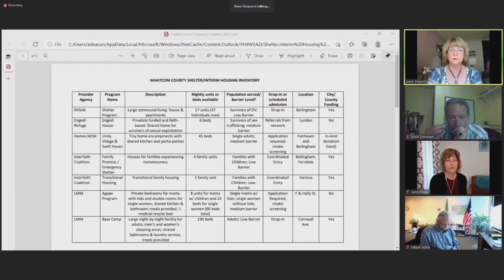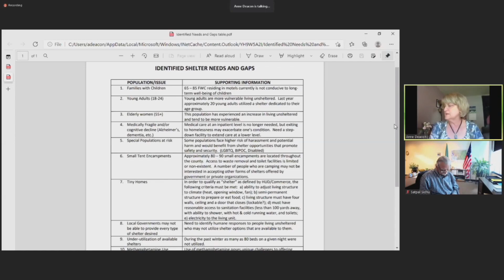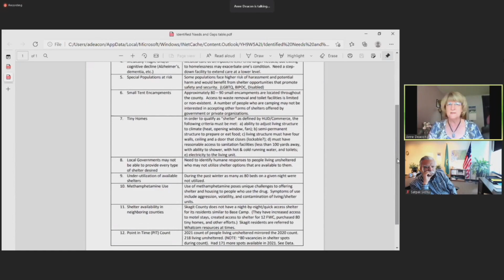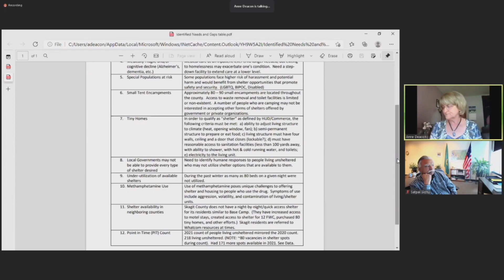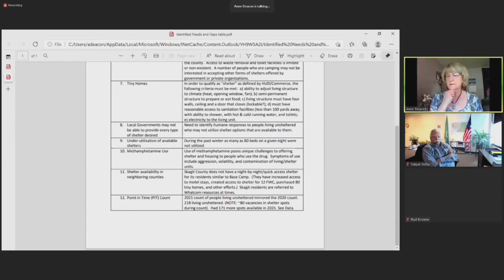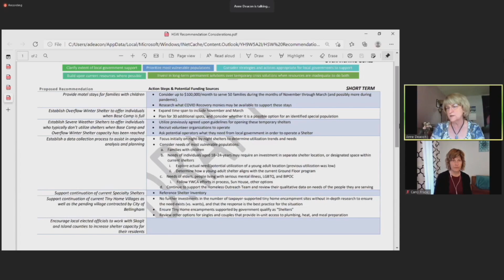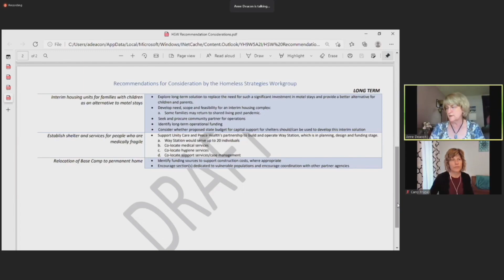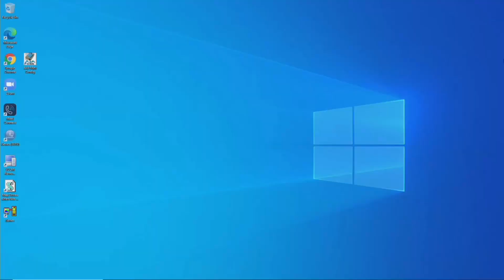Whatcom County Committee of the Whole - Homeless Shelters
A section from yesterday's committee of the whole meeting of the Whatcom County Council, in which there was a Presentation from Human Services Manager Ann Deacon on the recommendations from the Homeless Strategies Workgroup.

Deacon mentioned that the work that HomesNOW has done is admirable, but that both villages barely qualify as a homeless shelter. Also that they would recommend against any further development of tiny home communities citing that their other rehousing programs have a higher success rate at getting people into housing.

Councilmember Rud Brown, also added a resolution to disband the Homeless Strategies Workgroup, which was approved by the council at a subsequent County Council meeting.